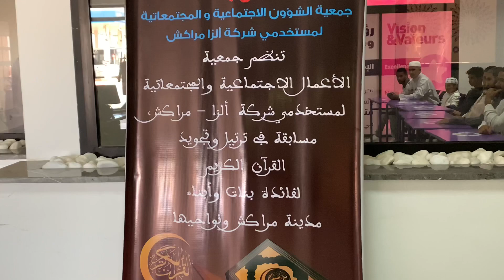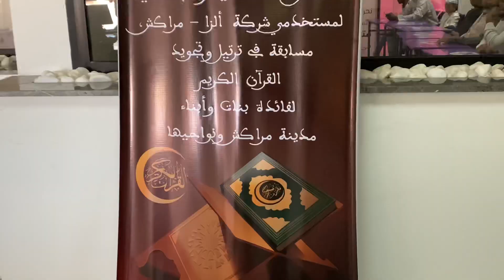من بين احسن القراءات في مسابقة الزا مراكش 2023 في تلاوة و تجويد القران الكريم